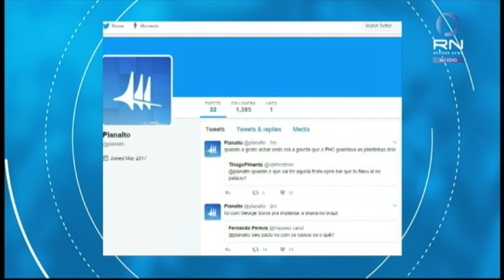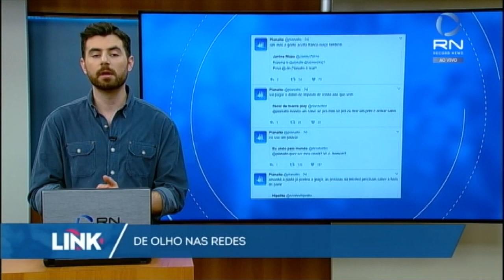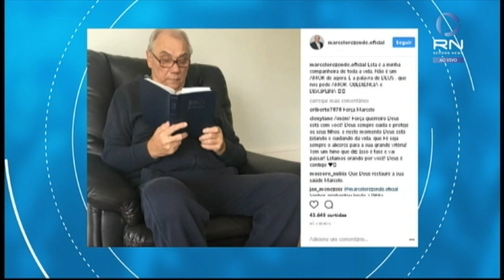De Olho nas Redes: gafe do Planalto, ciberataque em massa e Marcelo Rezende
O De Olho nas Redes começou a semana cheio de assuntos. O primeiro é uma gafe da equipe de mídias sociais da Presidência da República. O segundo é um ciberataque em massa da última sexta-feira (12), com dicas para você escapar de qualquer invasão do seu computador. O terceiro assunto é o imenso apoio que internautas do Brasil inteiro estão dando para a recuperação de Marcelo Rezende. O apresentador falou no último Domingo Espetacular sobre a luta que está enfrentando contra o câncer.